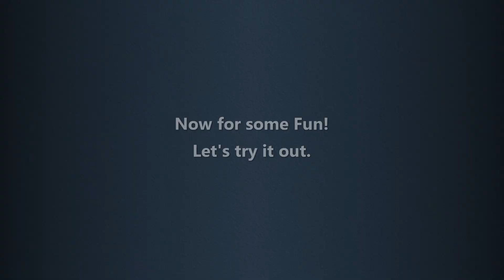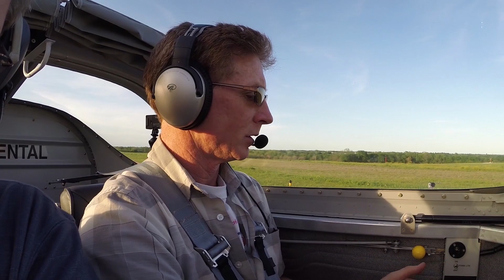Homemade Handheld Gimbal Mount for the GoPro - HD Pilot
Homemade Handheld Gimbal Mount for the GoPro. Here's everything you need to make a DIY HandHeld Gimbal Mount for the GoPro. Plus all the power information, including the charger, adapter and battery type.

Background Music purchased from Premiumbeat.com
Selection: New Day Logo By: Chris Haigh